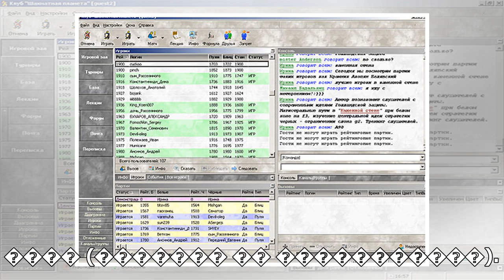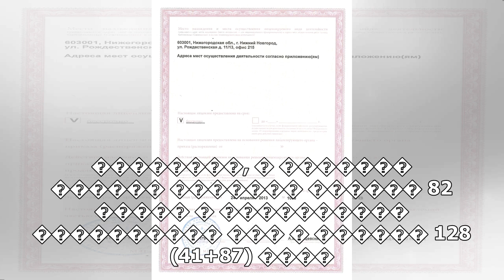пїЅпїЅпїЅпїЅпїЅпїЅ пїЅпїЅпїЅпїЅпїЅпїЅпїЅ: "пїЅпїЅ пїЅпїЅпїЅпїЅпїЅ, пїЅпїЅпїЅ пїЅпїЅпїЅпїЅпїЅпїЅ п...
пїЅпїЅпїЅпїЅпїЅпїЅ пїЅпїЅпїЅпїЅпїЅпїЅпїЅ: "пїЅпїЅ пїЅпїЅпїЅпїЅпїЅ, пїЅпїЅпїЅ пїЅпїЅпїЅпїЅпїЅпїЅ пїЅпїЅпїЅпїЅпїЅпїЅ пїЅ пїЅпїЅпїЅпїЅ пїЅ пїЅпїЅпїЅпїЅпїЅпїЅ пїЅпїЅпїЅ пїЅ пїЅпїЅпїЅ"